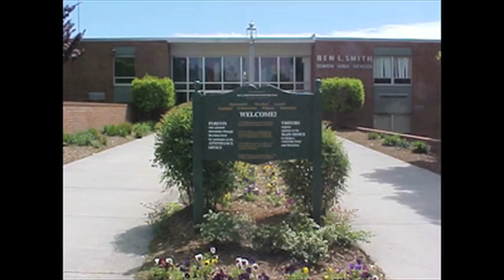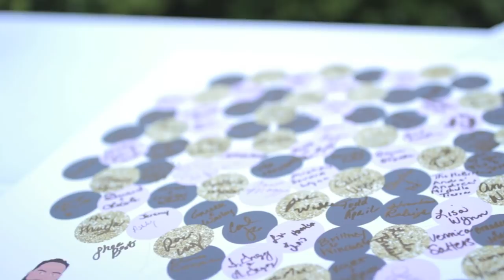The BEST Day EVER!!!!!!! Our Wedding Day [Vlog #6]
Our AMAZING and intimate video of our Wedding Day! Please enjoy our video and bask in our love and joy with us! We would like to thank everyone who shared in our special day. We love and thank you for celebrating with us.

Video Created by: Quinton Littlejohn of OFE Films